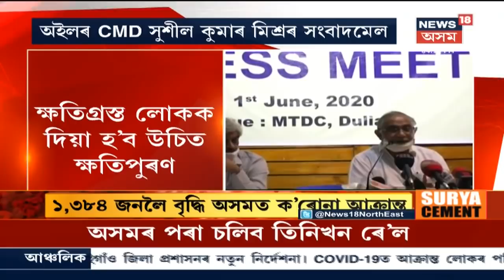OILৰ CMD সুশীল কুমাৰ মিশ্ৰৰ সংবাদমেল: তৈলক্ষেত্ৰৰ সন্দৰ্ভত বিদেশৰ বিশেষজ্ঞৰ সৈতে হৈছে আলোচনা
সংবাদমেলত OILৰ CMD সুশীল কুমাৰ মিশ্ৰই কয় যে Baghjan তৈলক্ষেত্ৰৰ পৰা নিৰ্গত তেল আৰু বিষাক্ত গেছে ক্ষতিগ্ৰস্ত হোৱা লোকক দিয়া হ'ব উচিত ক্ষতিপূৰণ । লগতে শাস্তি পাব দোষী বিষয়া কৰ্মচাৰীয়ে ।